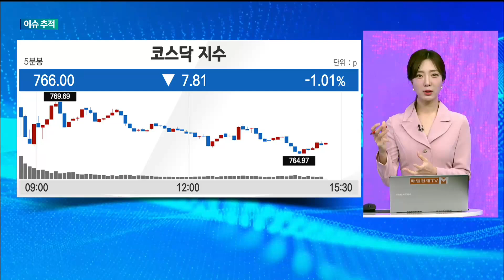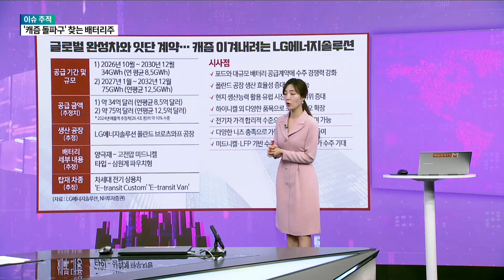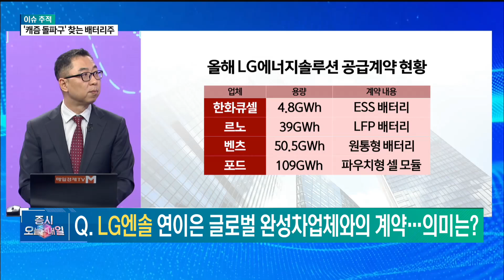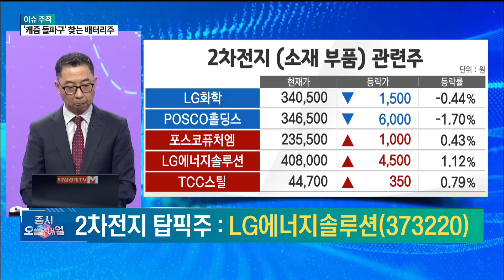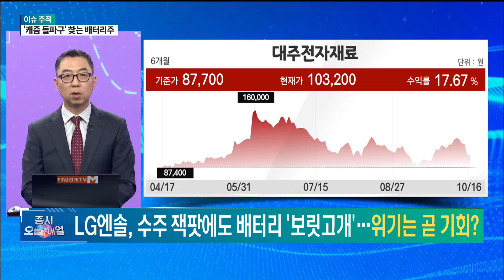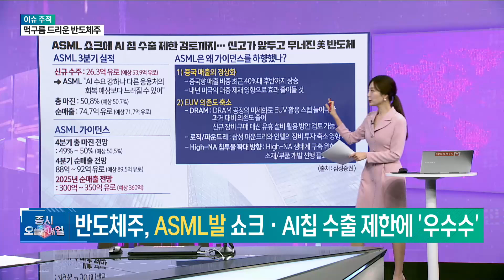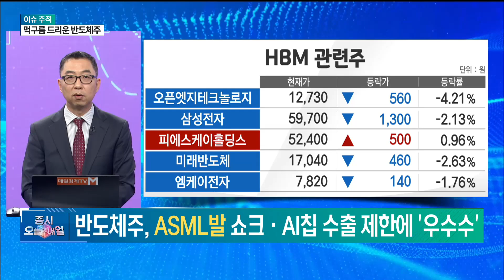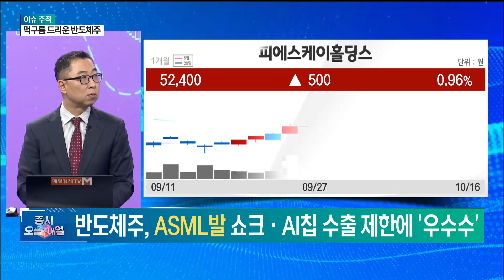[이슈 추적] 추적! 배터리주 · 반도체주 이권희/위즈웨이브 대표